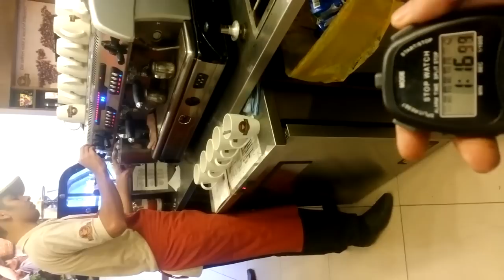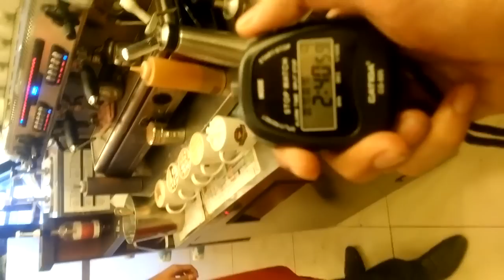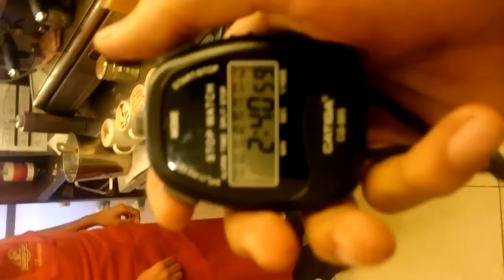Second Cup Pakistan Primo Barista 2014